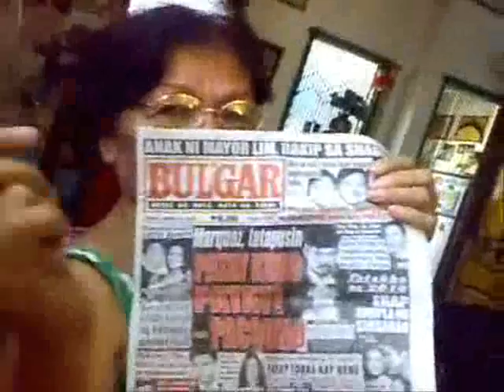Pacquiao vs. Marquez III: Battle of the True Kings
Manny Pacquiao, the undisputed king of the boxing ring, vs. Juan Manuel Marquez, his co-equal... these two will sort out the pretenders to the throne... and when the smoke clears, these two will be the one left standing. for one last battle !! HELL YEAH!!